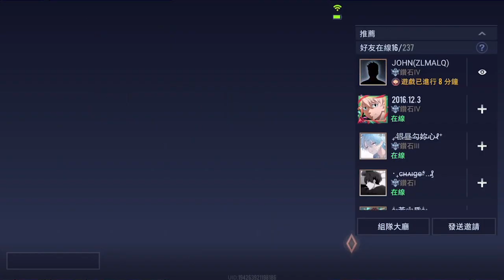挖賽!! 真的很大耶!! 我是說....拳頭啦ww | 有送抽獎卷!! 就抽抽一波筱清造型囉!! 手機遊戲 - 傳說對決《哲平》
既然有送抽獎卷
那就抽抽吧!!
沒想到這個藍色寶石
好像還滿好中的耶!!
筱清造型get啦!!
真的豪大耶!